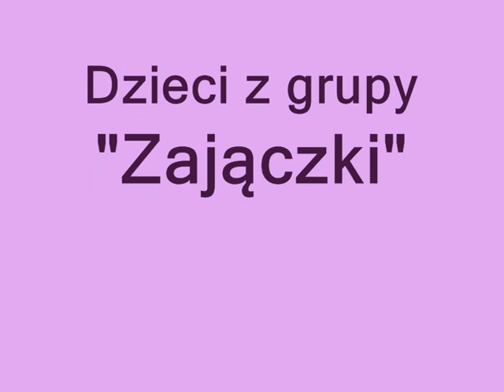Dni Drzewicy 2015